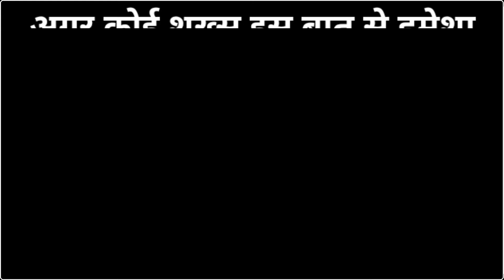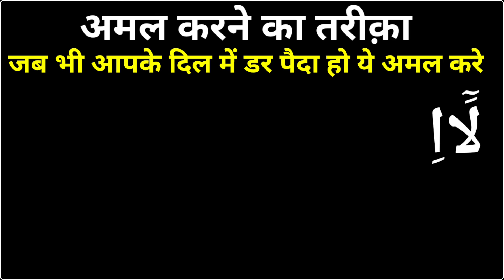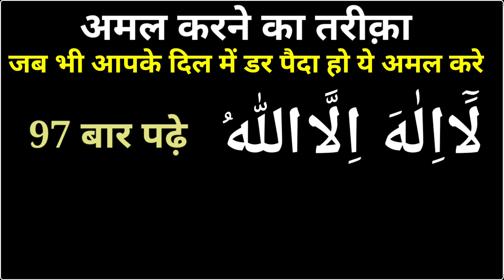Hamari Jaan Aur Maal Ki Hifazat | Aafat Musibat Se Bachne Ki Dua | Dolat Hasil Karne Ka Amal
Hamari Jaan Aur Maal Ki Hifazat | Aafat Musibat Se Bachne Ki Dua | Dolat Hasil Karne Ka Amal | Power Wazifa

Maine Aapko Is Video Me Hamari Jaan Aur Maal Ki Hifazat Aur Aafat Musibat Se Bachne Ki Dua Aur Maine Dolat Hasil Karne Ka Amal Bataya Hai...
Voice Record : Daud Mazahir
Editor : Daud Mazahir
Released Date :30-December-2021 (Thursday)
Uploaded By : Power Wazifa (YT)

Topic Covers

Hamari Jaan Aur Maal Ki Hifazat
Jaan Aur Maal Ki Hifazat Ki Dua
Maal Ki Hifazat Ki Dua
Maal Ki Hifazat Ka Wazifa
Hifazat Ki Dua
Jaan Aur Maal Ki Barkat Ki Dua
Maal Ki Hifazat Ka Amal
Jan Ki Hifazat Ka Wazifa
Maal Ki Hifazat
Jaan Aur Maal Ka Sadqa
Maal Ki Hifazat K Liye Wazifa
Maal Ki Hifazat Ke Liye Wazifa
Maal Jan Ezat Abro Ki Hifazat Ka Wazifa
Jaan Or Maal Ki Dua
Maal O Daulat Ki Hifazat Ka Wazifa
Hifazat Ka Wazifa
Jan O Mal Ki Hifazat Ka Wazifa
Power Wazifa
Daud Mazahir